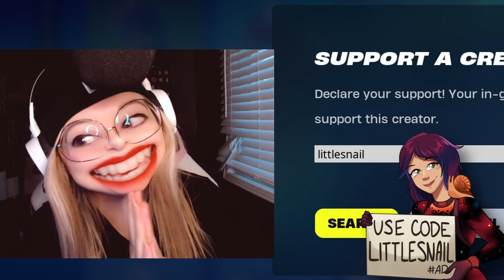Chapter 5 Battle Pass is... HUNKY?!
WHY IS THE CHAPTER 5 NEW FORTNITE BATTLE PASS SO... HUNKY?!

I have lots more funny Fortnite videos on my channel 🥰